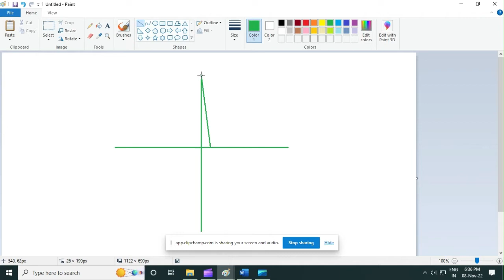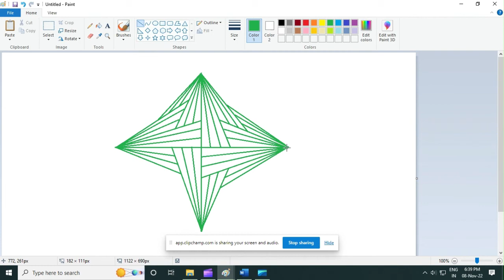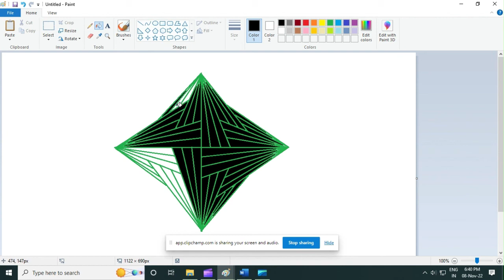Easy 3d Line Art in Paint, Make 3d PC background image in Paint, Easy line drawing in paint.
In this channel, you can find videos on Easy 3d Line Art in Paint, Make 3d PC background image in Paint, Easy line drawing in paint. paper crafts, waste paper craft home decor ideas, waste paper recycle ideas, origami, decorative ornaments from paper, wall hanging ideas, diy paper projects, home decor ideas and activities to improve handicrafts.
WITH LOVE 😍

I used these Keywoerd for my Popular Paper Crafts Video.
wall hanging
Amazing & Easy Paper Craft Ideas for Kids
Recycled Crafts diy for room decor